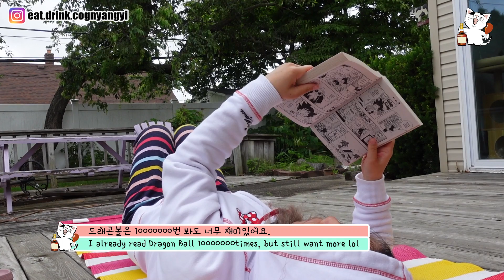Mukbang Vlog🍻 / Raw Salmon Sashimi, Korean Liquor Soju, Hennessy 🥃 Eating ASMR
I ate raw salmon sashimi with a Korean drink and it was yummy. I gained a lots of weigh, so started my diet. Tomato is good food for diet and it tastes good with Hennessy.

이번주는 가족모임 명절이 겹쳐서 매일  외식했네요. 살이  너무쪄서 다이어트를 시작했어요. 안주는 연어회 그리고 다이어트에 최고인 토마토를 먹었어요. 술은 금복주, 헤네시를 준비했어요. (맞춤법 띄어쓰기 양해부탁드립니다 ㅠㅠ)

*주의* 본 영상은 음주장면이 포함되어 있습니다.
*This video contains content of liquor drinking.